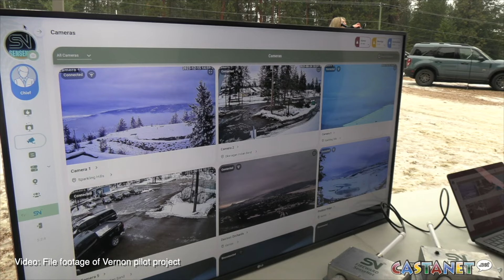Vernon leading wildfire tech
Vernon's Predator Ridge leads wildfire detection as new expansion announced